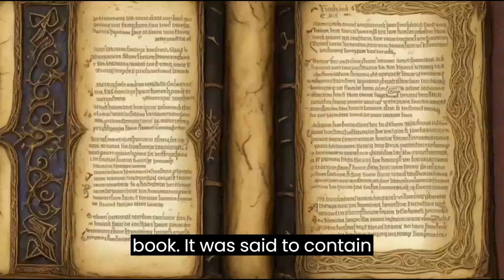The Little Magician and the Mysterious Spellbook | Bedtime Stories for Kids in English | Storytime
The Little Magician and the Mysterious Spellbook | KIDS STORY in English.

Brief of The Story :
Once upon a time in the enchanted land of Eldoria, there lived a young magician named Felix. Felix was small in stature but possessed a great love for magic. Every day, he would practice his spells and study the ancient arts in hopes of becoming a powerful wizard one day.

One sunny morning, while exploring the mystical woods near his village, Felix stumbled upon a hidden clearing. In the center of the clearing, there was a peculiar old oak tree with gnarled branches and glowing leaves. Curiosity overwhelmed him, and he cautiously approached the tree.

About Our Channel :
Welcome to "Kids Stories in English"! We are here to bring you a world of imagination and adventure through our collection of captivating and educational stories for children.

Our channel is dedicated to providing a fun and engaging platform where kids can learn and grow while enjoying the magic of storytelling. From classic fairy tales to exciting adventures, we have carefully curated a wide range of stories that will spark their creativity and ignite their love for reading.

Join us as we embark on thrilling journeys with beloved characters, teaching valuable life lessons along the way. Our animated videos are designed to entertain and educate young minds, helping them develop essential language skills, critical thinking, and moral values.

Together, let's create a world where learning is fun, imagination knows no bounds, and every child can discover the joy of storytelling.